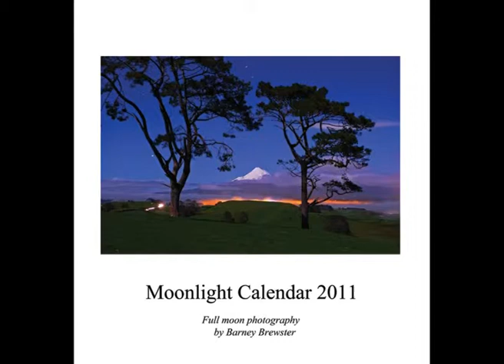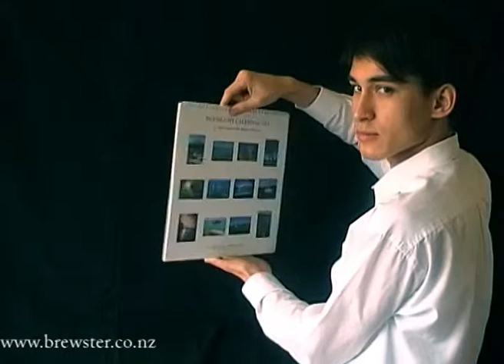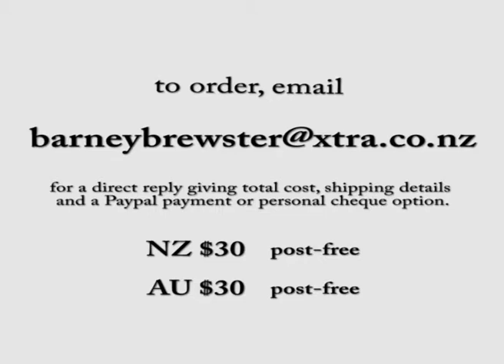Introducing: Moonlight Calendar 2011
Short promo for new calendar publication featuring moonlight photography in New Zealand, by Barney Brewster.

Video produced by Pachali Brewster.